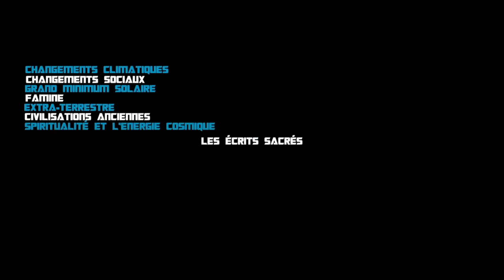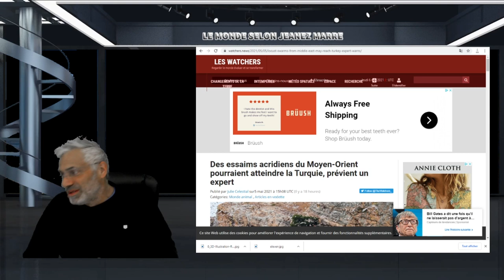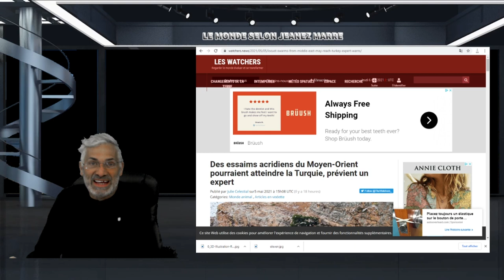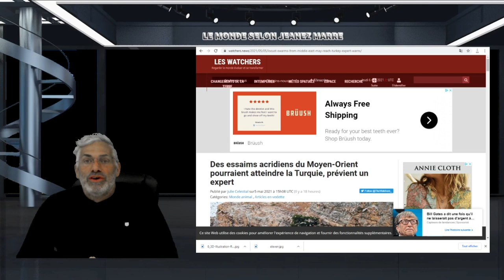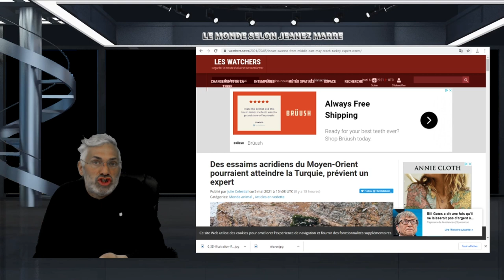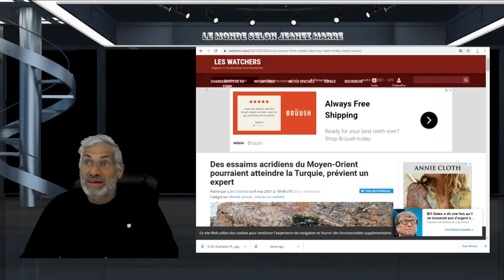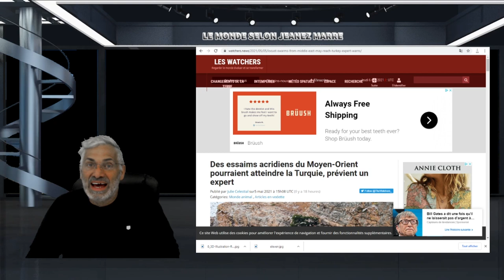mon message le plus important à ce jour; en ces temps incertains et bibliques .